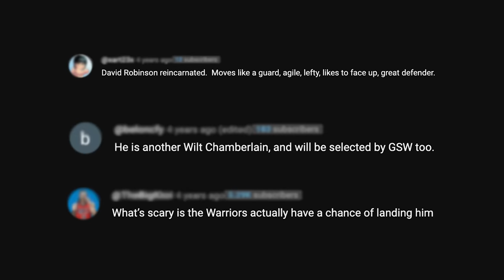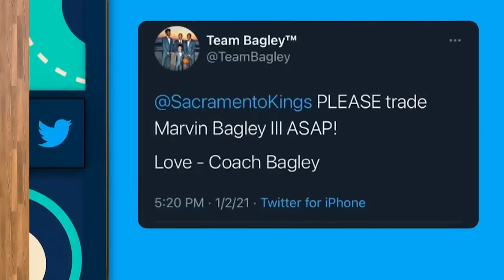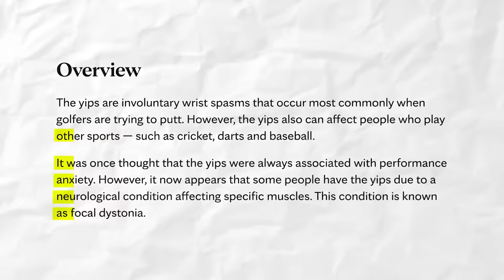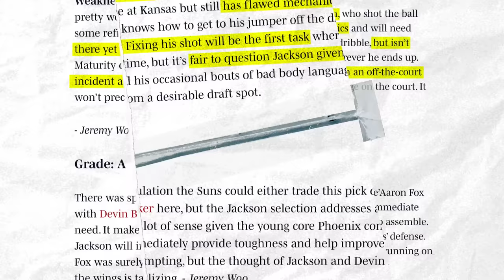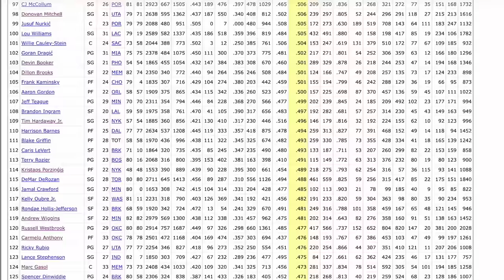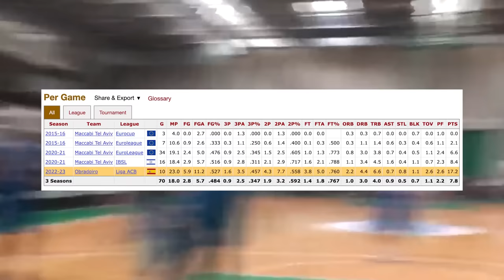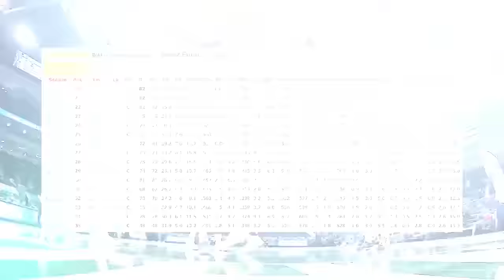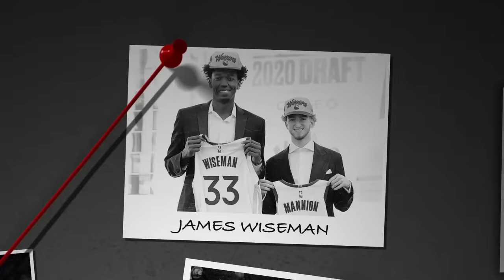Every Recent Top 5 Draft Pick That Failed *And Why*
Don’t miss out on all the action this week at DraftKings! Download the DraftKings app today!

Chapters
Intro 0:00
James Wiseman 0:13
Marvin Bagley III 5:05
Markelle Fultz 7:52
Josh Jackson 11:26
Kris Dunn 16:18
Dragan Bender 19:06
Jahlil Okafor 21:09
Mario Hezonja 25:45
Outro 29:00

21+ (18+ KY/NH/WY). Physically present in AZ/CO/CT/IL/IN/IA/KS/KY/LA(select parishes)/MA/MD/ME/MI/NJ/NY/OH/PA/TN/VA/WV/WY only. Void in ONT/OR/NH. Eligibility restrictions apply. On behalf of Boot Hill Casino & Resort (KS). Valid 1 per new customer. Min. $5 deposit. Min. $5 bet. $200 issued as bonus bets that expire 7 days (168 hours) after being awarded. Bonus bets must be wagered 1x and stake is not included in winnings. Ends 02/11/24 at 11:59 PM ET.